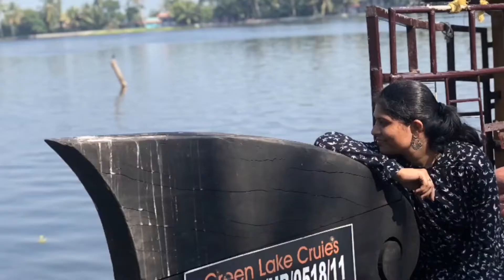Almond milk | How to make Almond Milk in 2 Minutes | Almond milk for quick weight loss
Hi. Friends Today iam going to share with you Almond Milk Please do watch the video and like and share to u r friends and family and subscribe to my channel.

Yamini Gowtham

 If you want to share any story / your version of this recipe or you if have any question/ recipe you wish that I make a video for you do let me know in the comment.